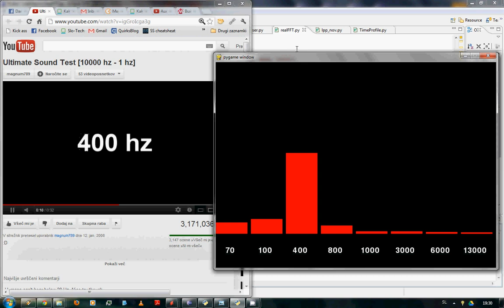python 8 band spectral analyzer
Python spectral analyzer with PyGame and NumPy